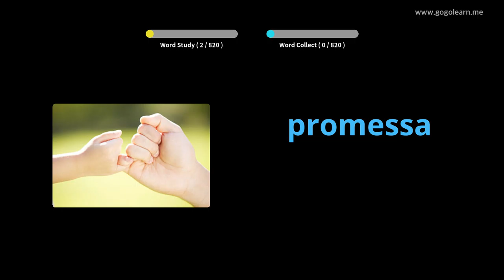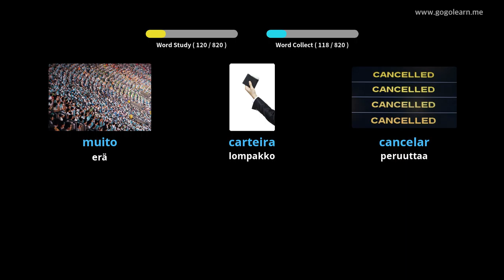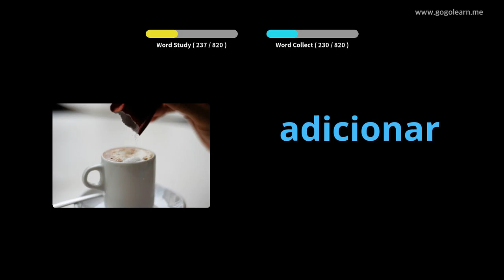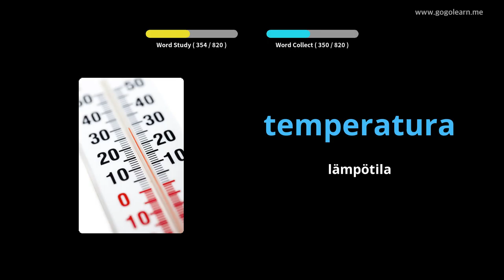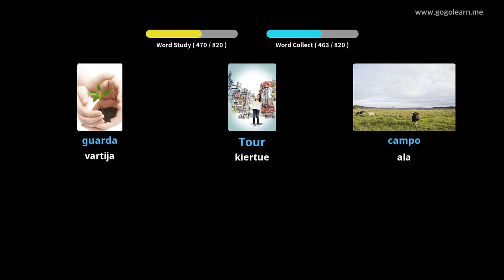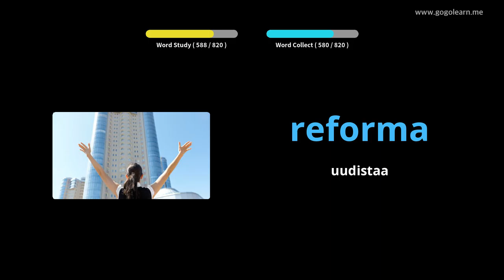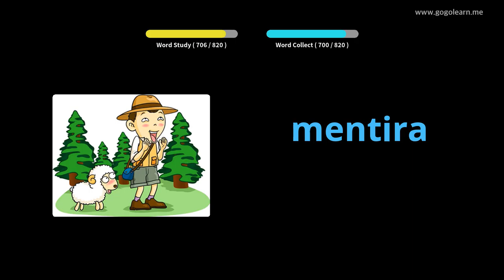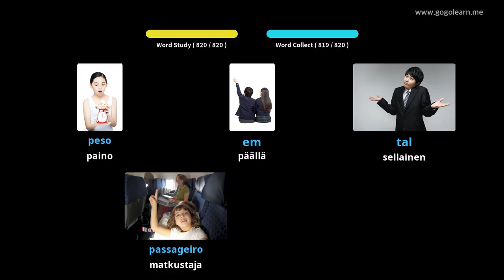Portugalin sanaston lukio | Golearn